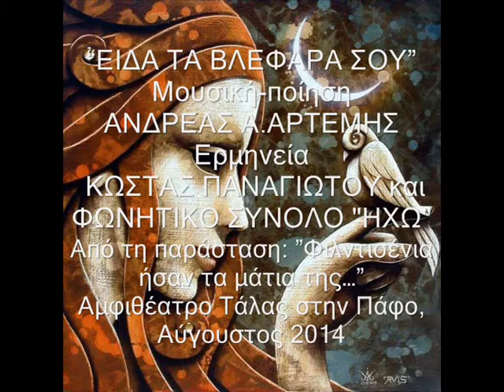ΑΝΔΡΕΑ Α. ΑΡΤΕΜΗ:"ΕΙΔΑ ΤΑ ΒΛΕΦΑΡΑ ΣΟΥ" με τον Κώστα Παναγιώτου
“ΕΙΔΑ ΤΑ ΒΛΕΦΑΡΑ ΣΟΥ”
Μουσική-ποίηση ΑΝΔΡΕΑΣ Α.ΑΡΤΕΜΗΣ
Ερμηνεία ΚΩΣΤΑΣ ΠΑΝΑΓΙΩΤΟΥ και ΦΩΝΗΤΙΚΟ ΣΥΝΟΛΟ "ΗΧΩ"
Από την παράσταση: ”Φιλντισένια ήσαν τα μάτια της…”
Αμφιθέατρο Τάλας στην Πάφο, Αύγουστος 2014